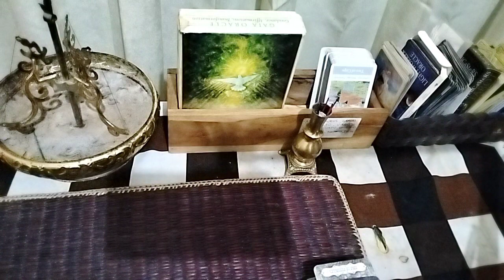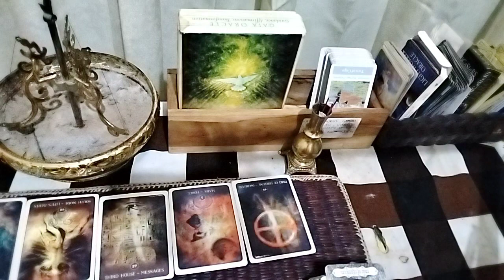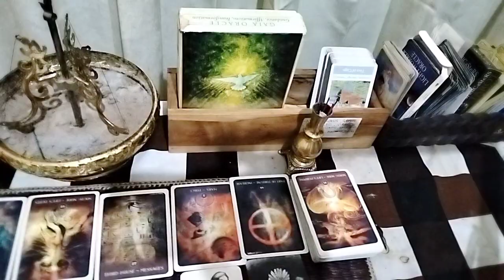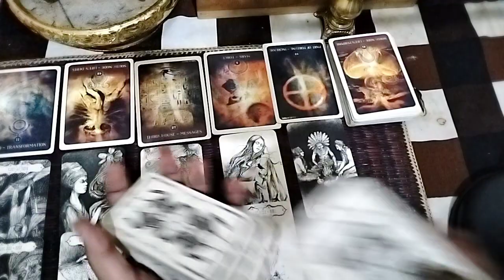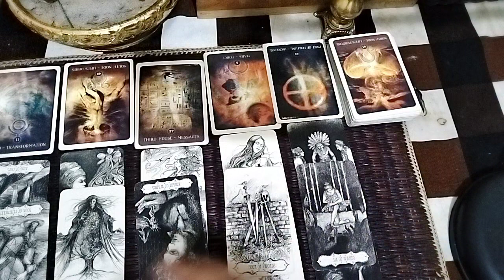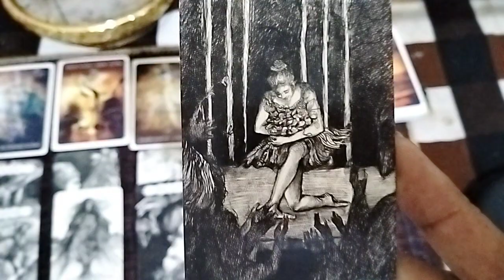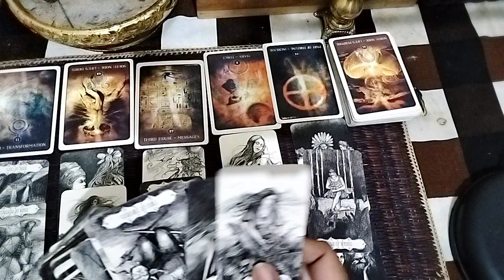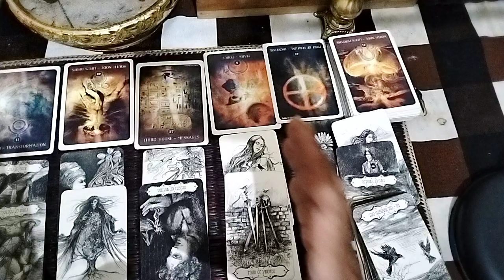VIRGO ♍ " AKAN ADA ORG YG MEMBANTUMU KELUAR DARI KEMELUT INI"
❤️JASA LAYANAN BERBAYAR❤️

- KONSULTASI 500ribu/ jam
- PUTUS KUTUK LELUHUR : 3JUTA
- MELUKAT/ MERUWAT
(Xtra Bertemu kembar jiwa) 1.5 JUTA
- RAMALAN / BACA KARTU TAROT: 300RIBU

✳️BCA
Manik Kumala W

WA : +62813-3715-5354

❤️MANIK KUMALA❤️

PARA PSIKOLOG, PARA MEDIUM
HIPNOTERAPIS
(specialis regresi leluhur masa lalu)

❤️ PEMUTUS KUTUK KARMA LELUHUR
❤️ TWIN FLAME HEALER
❤️ PEMBERSIHAN RUMAH/ PEKERJAAN
❤️ PEMBERSIHAN ENERGY NEGATIVE
❤️ PERBAIKAN ENERGY DIRI SENDIRI
❤️ PEMBERSIHAN ENERGI JAUH JODOH